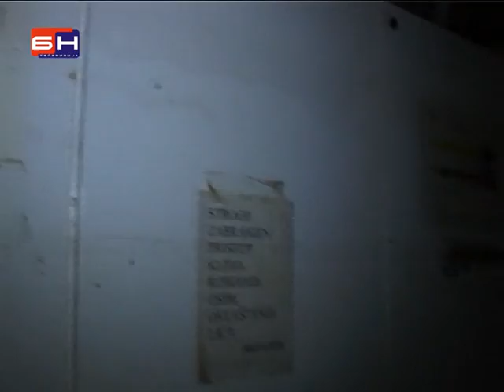Voda i dalje u BN TV Otezan rad